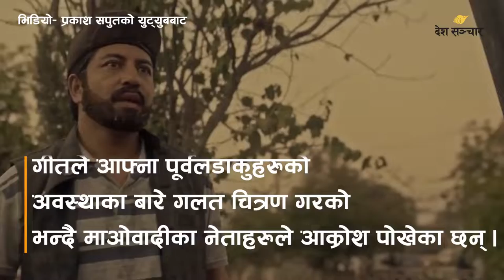प्रकाश सपूतको पिर PIR गीतबारे के भन्छन् माओवादी‍‍‍ थेवा को आक्रोश☺️☺️☺️☺️